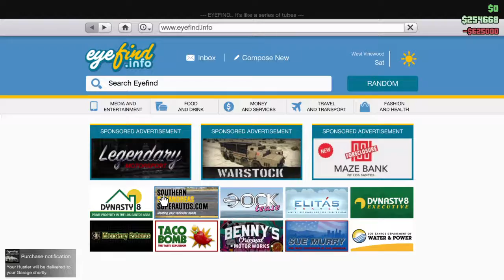Gta 5 Online NEW Vapid Hustler Review